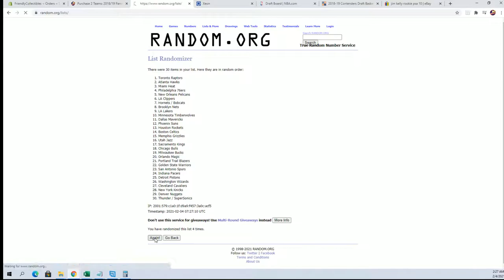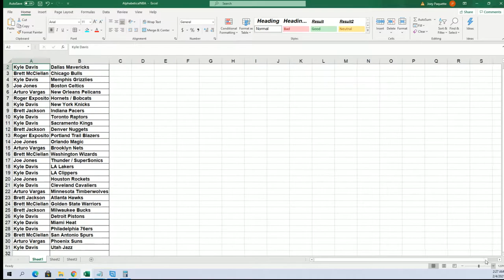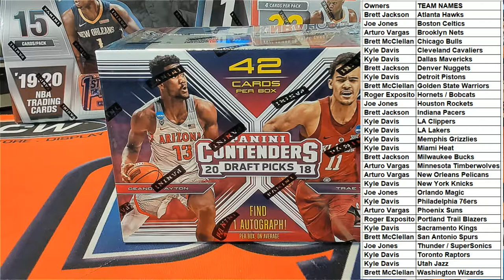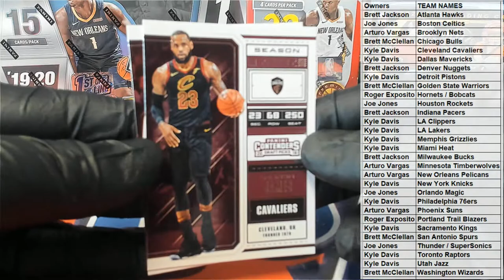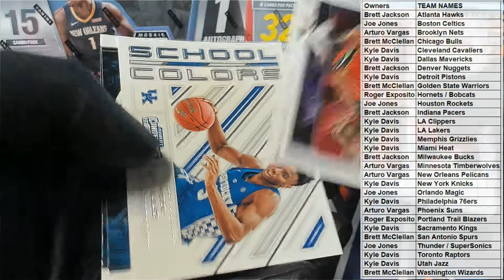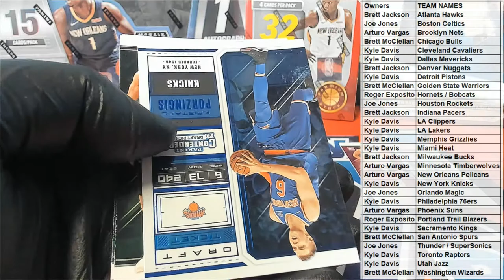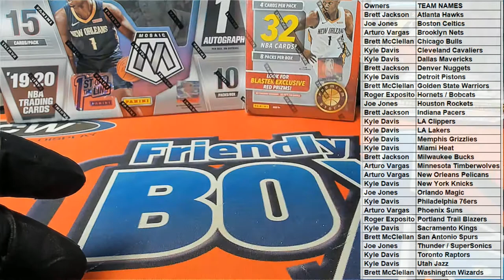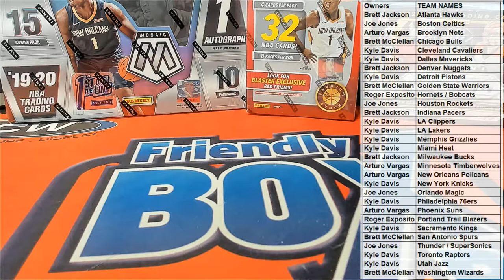201819 Panini Contenders Draft Basketball Blaster ID 1819CONDRBLST102